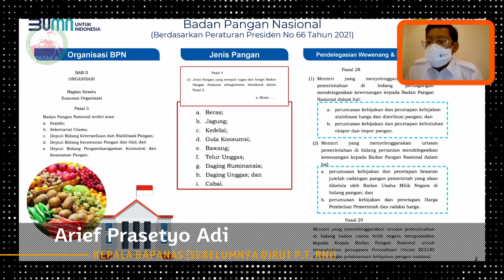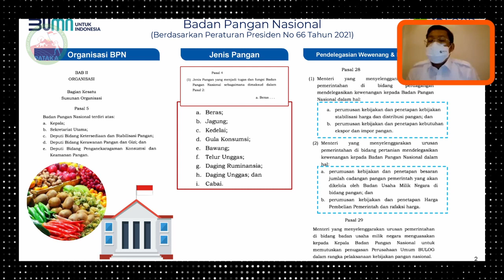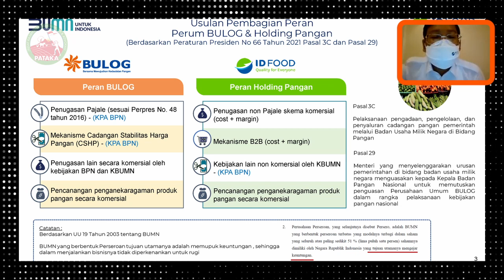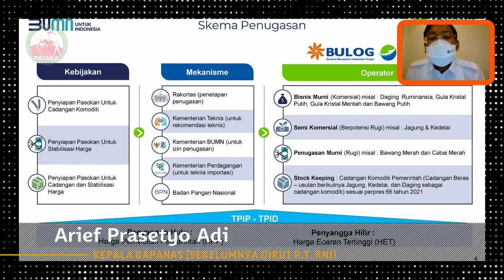Pembagian Tugas BULOG dan ID Food dalam BAPANAS | Arief Prasetyo Adi (Kepala BAPANAS)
Berdasarkan Perpres No. 66 Tahun 2021 tentang Badan Pangan Nasional adalah struktur organisasi terdiri atas Kepala, Sekretaris Utama dan beberapa Deputi termasuk bidang ketersediaan dan stabilisasi pangan. Kerawanan pangan dan gizi juga penganekaragaman konsumsi dan keamanan pangan. Jadi bukan semata-mata stabilisator harga maupun pasokan tetapi juga penganekaragaman konsumsi.

Video ini diambil pada acara Webinar PATAKA 68, Serial Webinar BAPANAS. Seri 2 dengan tema "MENYOAL KEWENANGAN STABILISASI PASOKAN DAN HARGA PANGAN".

Acara dilaksanakan pada Kamis, 3 Februari 2022.

SEKRETARIAT:
Cikeas Country Residence D1 No. 10 Bojong Nangka
Gunung Putri, Kab. Bogor - 18963

TELEPON:
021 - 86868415